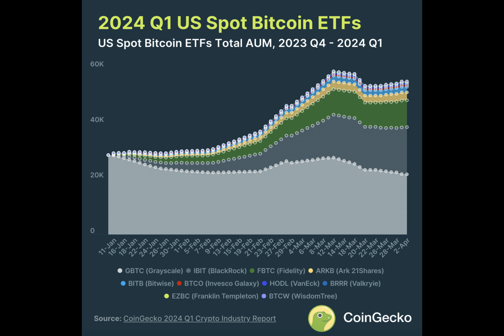CoinGecko: Crypto market capitalization surged 64% in Q1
CoinGecko experts published a report on the crypto market for the first quarter, noting the growth in sector capitalization.